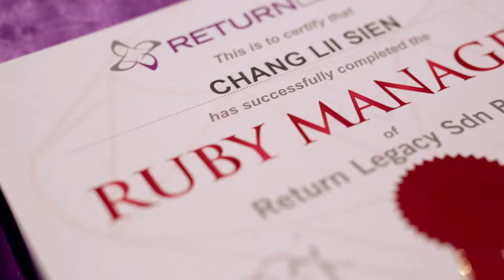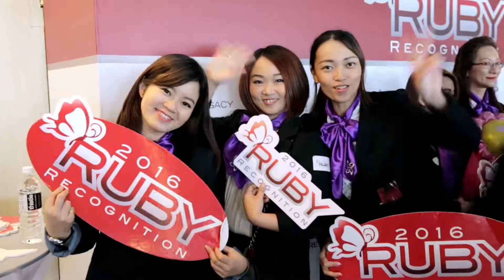Highlight of Ruby Recognition Johor 2016